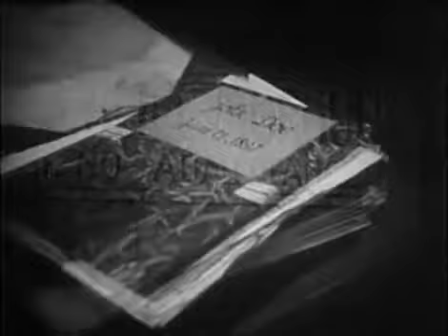21 THE RELUCTANT CARPENTER 1955 Ronald Howard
Sherlock Holmes races against time in order to find the location of a bomb that was planted somewhere in London by an extortionist.